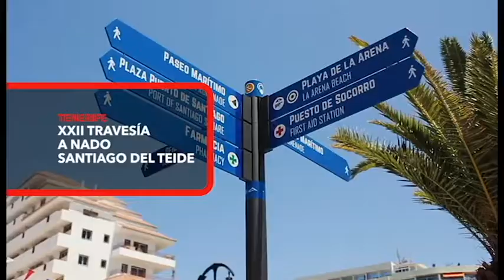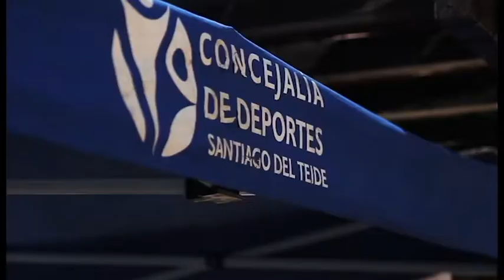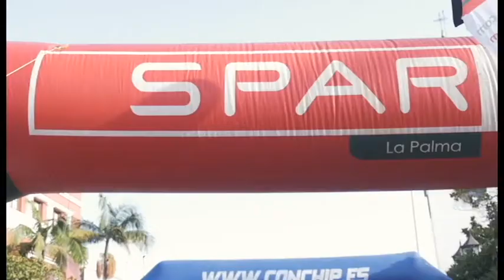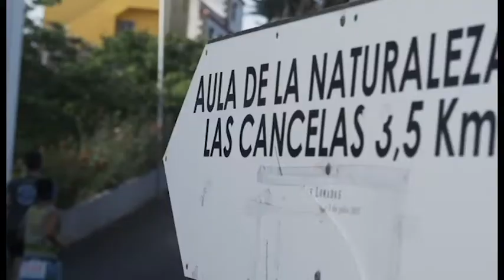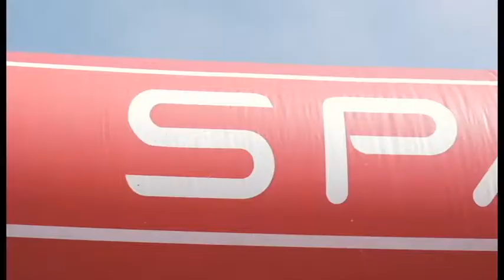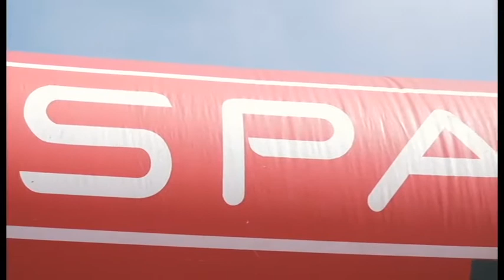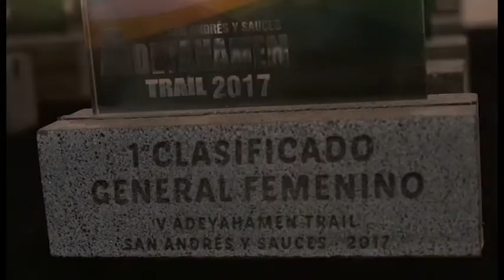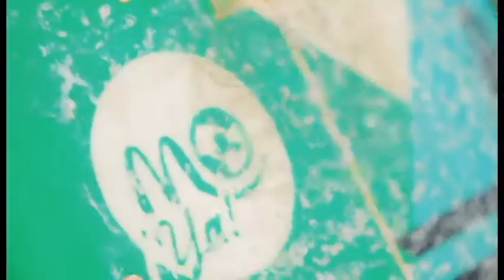Macaronesia sport | ep.45 - 12/08/17